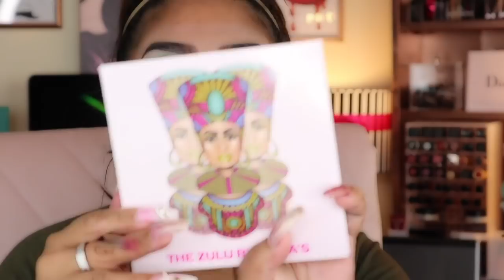15 HIGHLIGHTER SHADES AFFORDABLE PRICE TAG & REVIEW/DEMO MATTE TRANCE LIPPY FOR DARK SKIN TONE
Hello guys so I am back with another look plus review/ and demo of new makeup that I just got in the mail, I hope you enjoy this tutorial/review/demo

Eyes; Morphe 39B palette
         Juvia's place Zulu Palette
        Nyx Vivid brights yellow
       Uban Decay Glitter Liner 'gold'
       Inglot Gel Liner 77
        Anastasia Beverly Hills Prism Palette

Brows; Benefit Brow shade #6
Eye primer; MacCosmetics Painterly PRO LONGWEAR PAINT POT

Face Primer; TATCHA THE SILK CANVAS

Foundation; Tarte shape tape hydration foundation mix with Makeup Forever ultra hd foundation stick in shade177=y505

Contour; Kat Von D Shade of Light

Blush; Juvia's Place The Saharan Blush Palette Vol 2

POWDERS; Laura Mercier TRANSLUCENT & Mac Mineralize SkinFinish Shade- MEDIUM DARK

HIGHLIGHTER; Makeup Revolution PRO HD AMPLIFIED GET BAKED

SETTINGS SPRAY; Smashbox Photo Finish Primer Water

Lahes; Ardell Mega Volume Lash #253

EYELINER; MARC JACOBS HIGHLINER GEL CRAYON/LANCOME DRAMA LIQUI-PENCIL CÔTE D'AZUR